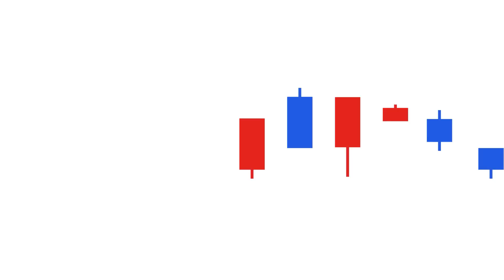앞으로의 주식시장? 좋아집니다 더 나빠질 '이유'가 없어요 | 각도기 곽상준 [FULL]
- 촬영일 : 2023년 5월 31일(수)
- 게스트 : 곽상준 (증시각도기TV 각도기)
- 진행자 : 권순장 (증시각도기TV 진행자)